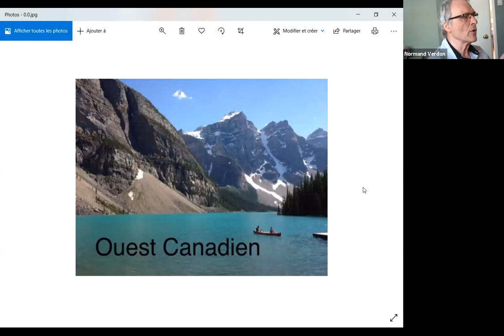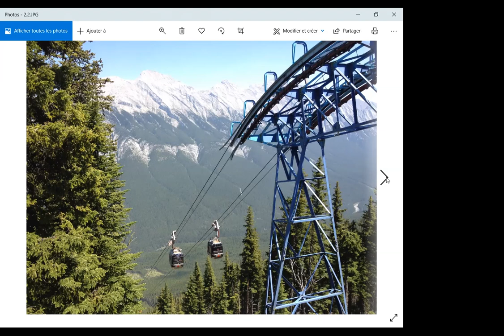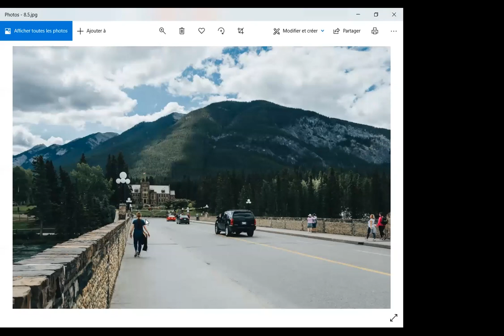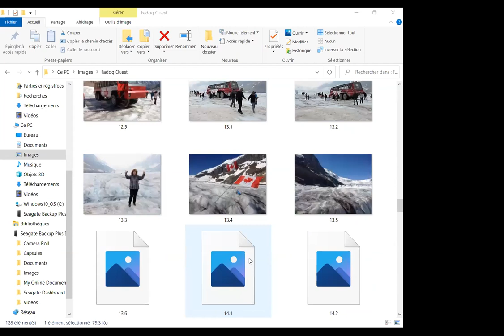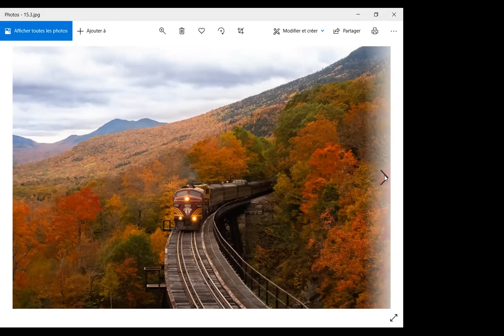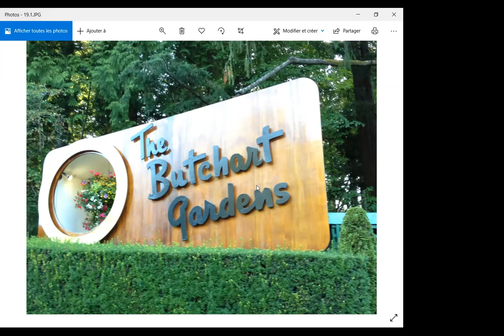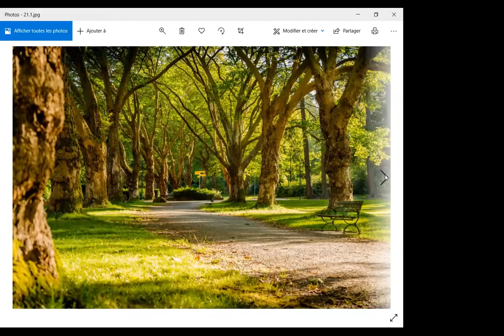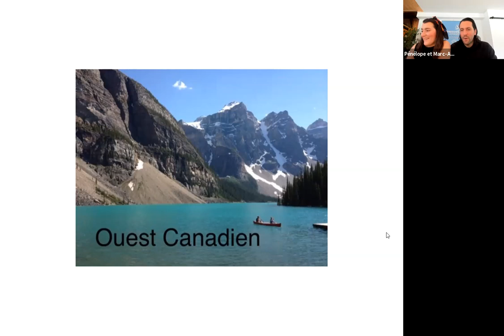Expression Voyages - Conférence sur l'Ouest canadien